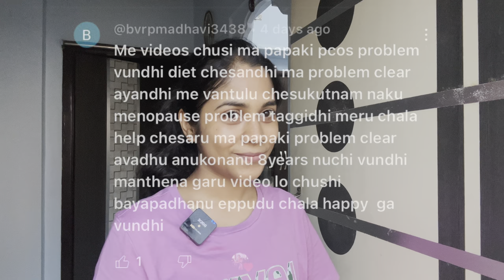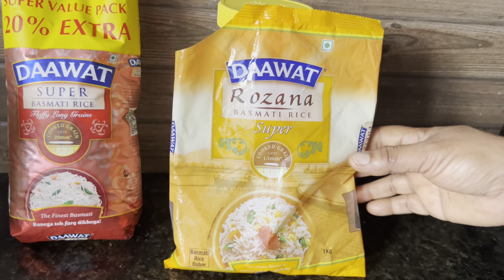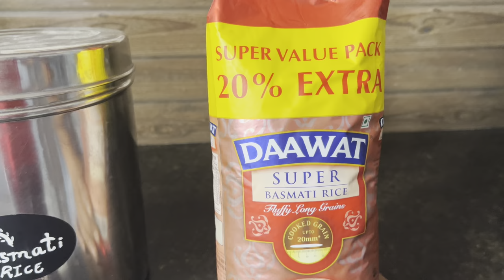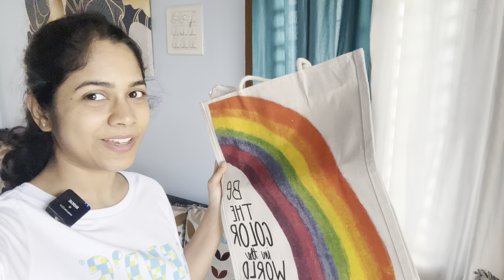6 AM morning routine | Full Day Vlog | Grocery Shopping | Dasari Vlogs